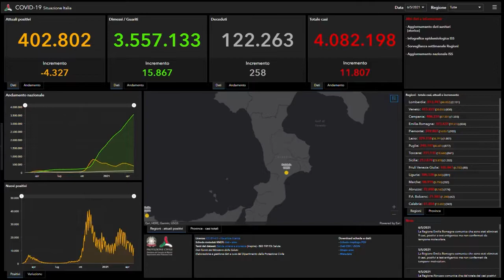LA CALABRIA RISCHIA LA ZONA GIALLA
SERVIZIO DI PINO GAGLIANO